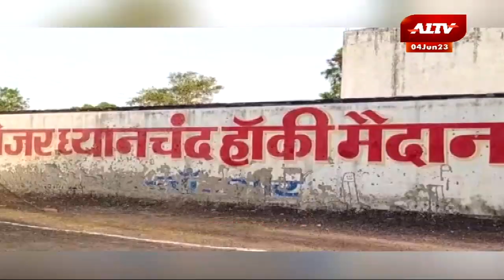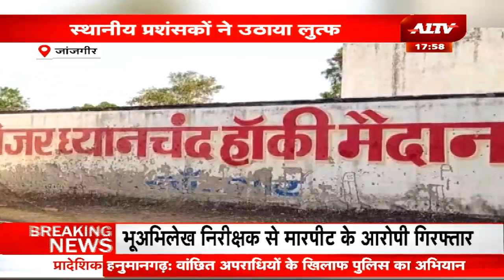छत्तीसगढ़ की बड़ी खबरें | Chhattisgarh Latest News | Chhattisgarh Today Top News | Today Headlines